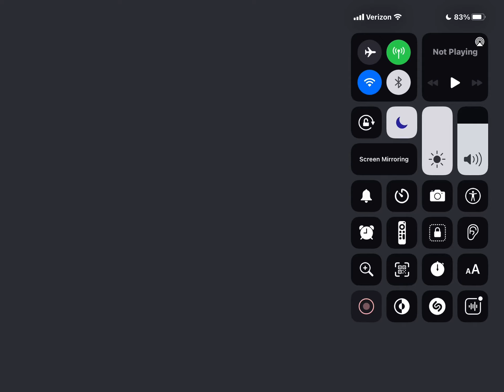Donut Games Episode 640 The Cow Torch